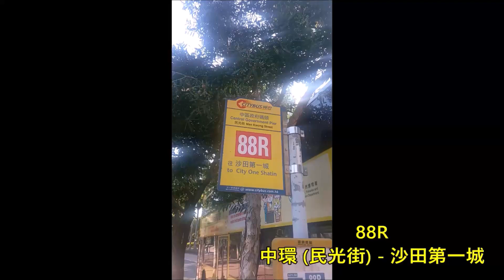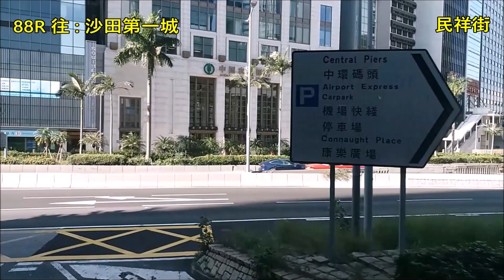Hong Kong Bus CTB 8225 @ 88R 城巴 Alexander Dennis Enviro500 中環(民光街) 沙田第一城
城巴 RM1957 (車隊編號 8225) Alexander Dennis Enviro500 12米 @ 88R 中環(民光街) - 沙田第一城 (24/12/2022)

Citybus (CTB) RM1957 (Fleet Number 8225) Alexander Dennis Enviro500 12m @ 88R Central (Man Kwong Street) - City One Sha Tin (24/12/2022)